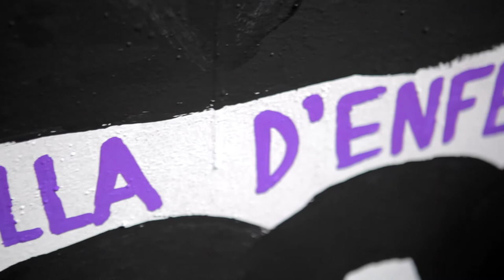KRUELLA D'ENFER FOR NIKE AF1 by Magnética Magazine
STREET ART IN LISBON